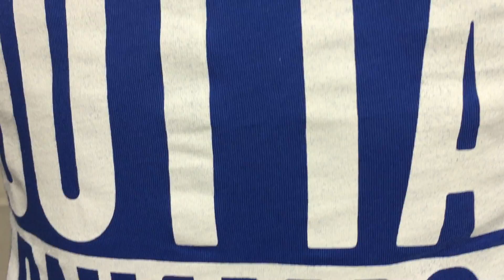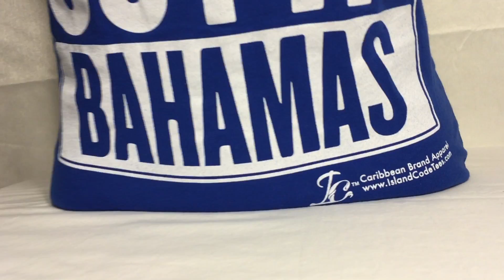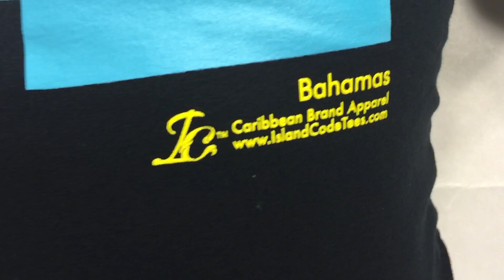Island Code Tees® Bahamian T-shirts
Represent your island with the Official Area Code Tees exclusively by Island Code Tees® We offer an amazing selection of fashionable Island Code products. slogan Tees with catchy phrases inspired by Caribbean/West Indies lifestyle, Culture and Music. visit us Or call